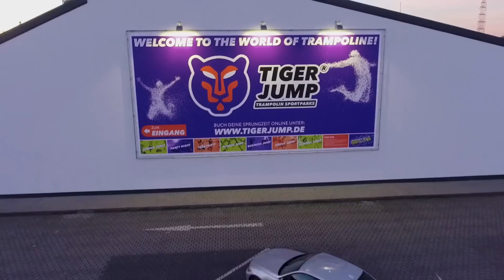TIGER JUMP Trampolinpark in Oberhausen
Der größte Trampolinpark Deutschlands! - TIGER JUMP Trampolinpark am CentrO in Oberhausen!

3.500 qm Event- u. Actionfläche - Über 100 Trampoline, Pro Jump, Tower Jump, Dodgeball - BECOME STRONG LIKE A TIGER

Reservierungen für Gruppen unter 10 pers. nicht notwendig - Komm auf einen Sprung vorbei!

Vielen Dank an "Sky Motion" aus Oberhausen für das Videomaterial!